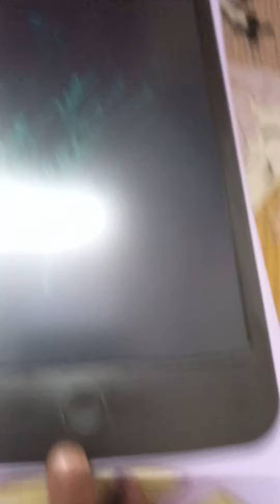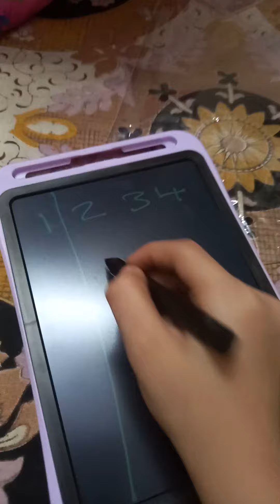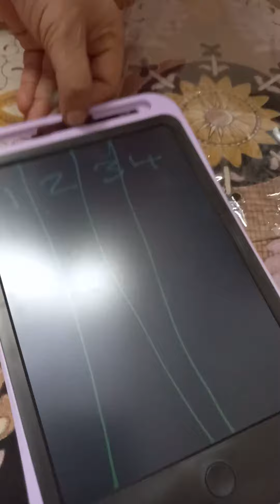how are you friends